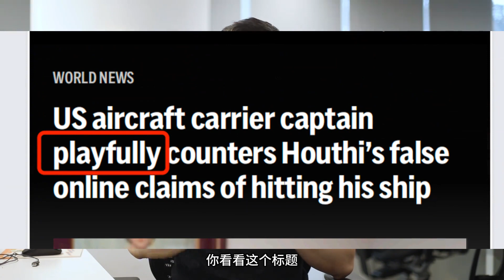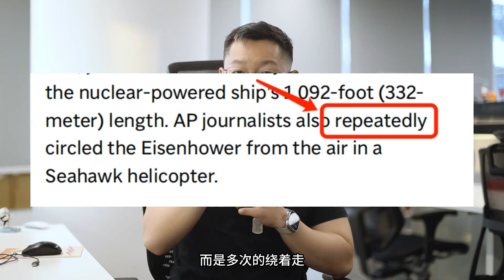美国航母到底有没有被打？这个坑钱游戏的“局中局”啊！